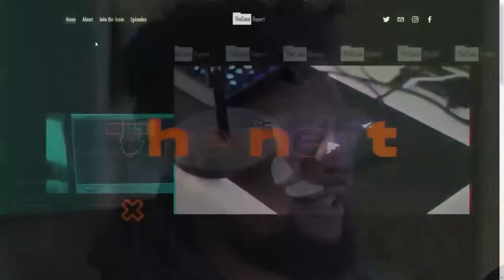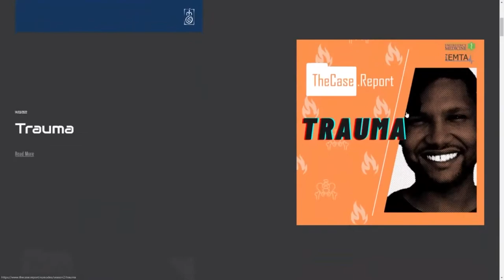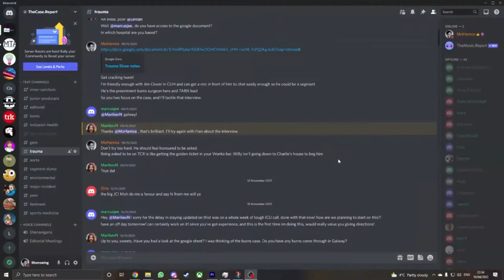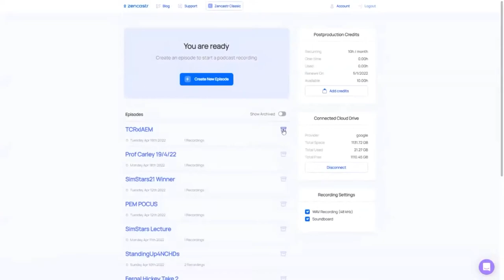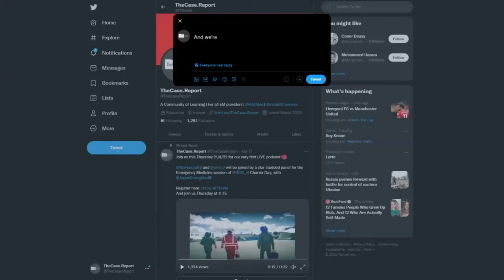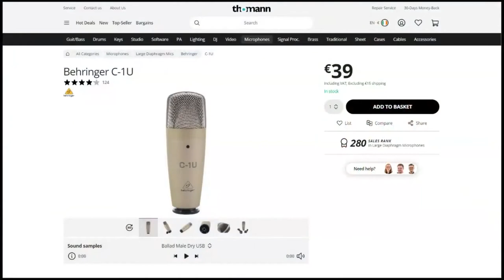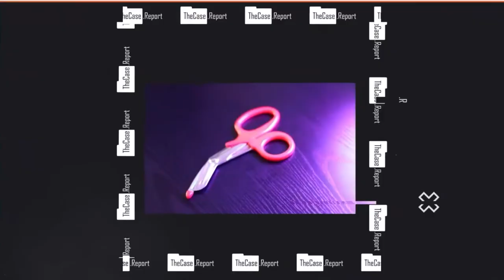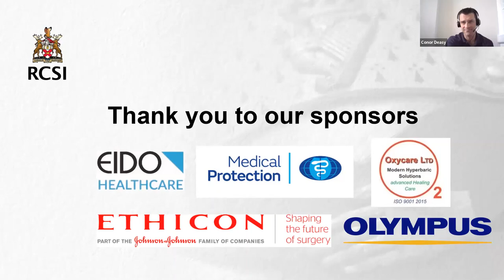Charter Meeting Parallel Session - Emergency Medicine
COVID has forced us to explore new ways of delivering education and engaging with
our colleagues. In this session we will showcase the potential of medical podcasts in
this realm by delivering this 90 minute session as a live podcast.
educational podcast and FOAMed resource for everyone involved in emergency care;
in addition to great speakers and excellent content, this session will describe the
setting up and maintenance of a podcast in terms of content creation, equipment,
web design, editing, promoting, financing etc. Orla Kelly and Mohammed Hamza
are the Emergency Medicine SpRs behind TheCase.Report and will enlighten the
audience on these issues, and moderate what promises to be a very stimulating panel
discussion.

MODERATORS AND ORGANISERS
Orla Kelly, Emergency Medicine SpR

Mohammed Hamza, Emergency Medicine SpR

Professor Conor Deasy
Professor of Emergency Medicine, University College Cork

Mr Fergal Hickey
President, IAEM; Consultant in Emergency Medicine, Sligo University Hospital

PANEL
Mr Keith Synnott
Council Member, RCSI; Consultant Orthopaedic and Spine Surgeon,
National Clinical Lead for Trauma Services

Dr Nuala Quinn
Consultant in Paediatric Emergency Medicine, National Clinical Lead Paediatric
Trauma

Susan Yoong
Consultant General Surgeon, Clinical Lead Major Trauma Belfast Health and Social
Care Trust

Rory O’ Brien
Paediatric Emergency Medicine Lead at CUH and Simulation Lead South West
Hospital Group

Niall Buckley
Lt Colonel, No. 3 Ops Wing, Air Corps

TOPICS FOR DISCUSSION:
• Trauma Team Leadership
• High stakes decision making
• Simulation
• Multidisciplinary trauma care
• Trauma systems governance

So, if you want to learn more about podcasting with a view to setting up your own
come along; equally, if your interest is in human factors, then this is a session you are
sure to enjoy.